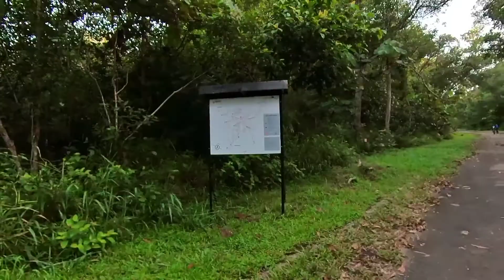Subok 67 Trail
Father's Day funride at simpang 67 subok, brunei with semplang on the trail.